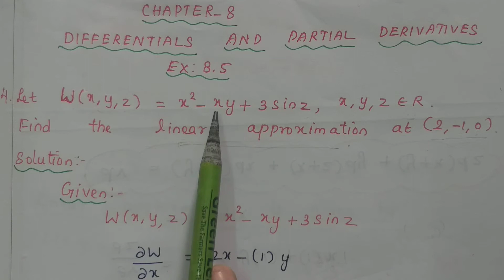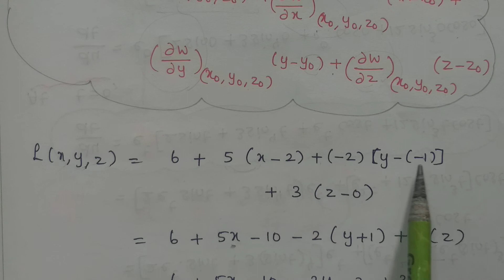XII-MATHEMATICS,NEW SYLLABUS,(Vol-2),CHAPTER 8,DIFFERENTIALS AND PARTIAL DERIVATIVES,EX:8.5(Q.NO:4)